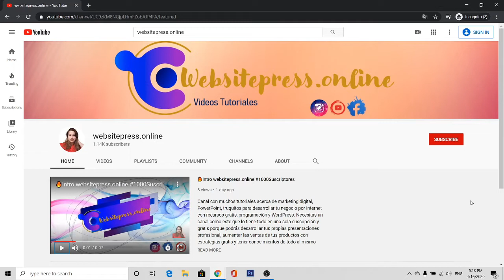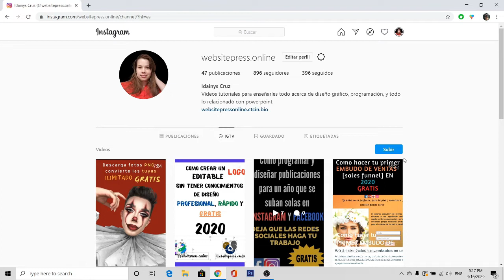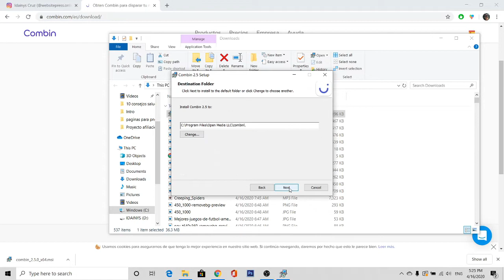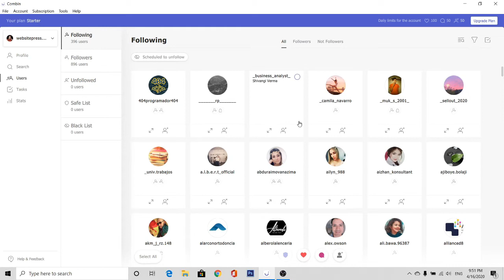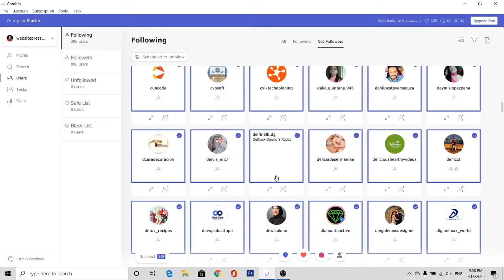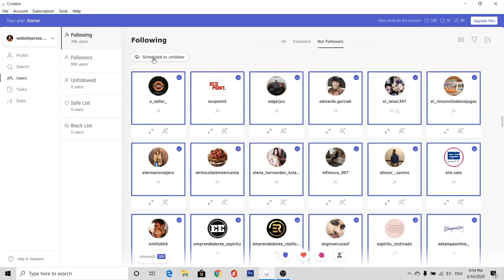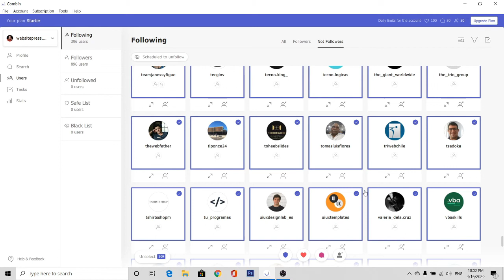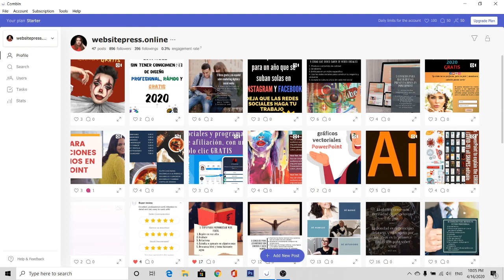💪🕶📲Como dejar de seguir a esas CUENTAS que tu sigues en INSTAGRAM pero ellos no te siguenGRATIS 2020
En este video te enseño como dejar de seguir a esas personas que tu sigues en Instagram, pero ellos no te siguieron a ti y de manera masiva y segura, además gratis.

✨➽𝗧𝘂𝘁𝗼𝗿𝗶𝗮𝗹𝗲𝘀 𝗮𝗰𝗲𝗿𝗰𝗮 𝗱𝗲 👉𝗺𝗮𝗿𝗸𝗲𝘁𝗶𝗻𝗴 𝗱𝗶𝗴𝗶𝘁𝗮𝗹, 👉𝗣𝗼𝘄𝗲𝗿𝗣𝗼𝗶𝗻𝘁, 🔥𝘁𝗿𝘂𝗾𝘂𝗶𝘁𝗼𝘀 𝗽𝗮𝗿𝗮 𝗱𝗲𝘀𝗮𝗿𝗿𝗼𝗹𝗹𝗮𝗿 𝘁𝘂 𝗻𝗲𝗴𝗼𝗰𝗶𝗼 𝗽𝗼𝗿 𝗜𝗻𝘁𝗲𝗿𝗻𝗲𝘁 𝗰𝗼𝗻 𝗿𝗲𝗰𝘂𝗿𝘀𝗼𝘀 𝗴𝗿𝗮𝘁𝗶𝘀🔥, 👉𝗽𝗿𝗼𝗴𝗿𝗮𝗺𝗮𝗰𝗶𝗼́𝗻 𝘆 👉𝗪𝗼𝗿𝗱𝗣𝗿𝗲𝘀𝘀. 𝗡𝗲𝗰𝗲𝘀𝗶𝘁𝗮𝘀 𝘂𝗻 𝗰𝗮𝗻𝗮𝗹 𝗰𝗼𝗺𝗼 𝗲𝘀𝘁𝗲 𝗾𝘂𝗲 𝗹𝗼 𝘁𝗶𝗲𝗻𝗲 𝘁𝗼𝗱𝗼 𝗲𝗻 𝘂𝗻𝗮 𝘀𝗼𝗹𝗮 𝘀𝘂𝘀𝗰𝗿𝗶𝗽𝗰𝗶𝗼́𝗻 𝘆 𝗴𝗿𝗮𝘁𝗶𝘀 𝗽𝗼𝗿𝗾𝘂𝗲 𝗽𝗼𝗱𝗿𝗮́𝘀 𝗱𝗲𝘀𝗮𝗿𝗿𝗼𝗹𝗹𝗮𝗿 𝘁𝘂𝘀 𝗽𝗿𝗼𝗽𝗶𝗮𝘀 𝗽𝗿𝗲𝘀𝗲𝗻𝘁𝗮𝗰𝗶𝗼𝗻𝗲𝘀 𝗽𝗿𝗼𝗳𝗲𝘀𝗶𝗼𝗻𝗮𝗹, 𝗮𝘂𝗺𝗲𝗻𝘁𝗮𝗿 𝗹𝗮𝘀 𝘃𝗲𝗻𝘁𝗮𝘀 𝗱𝗲 𝘁𝘂𝘀 𝗽𝗿𝗼𝗱𝘂𝗰𝘁𝗼𝘀 𝗰𝗼𝗻 𝗲𝘀𝘁𝗿𝗮𝘁𝗲𝗴𝗶𝗮𝘀 𝗴𝗿𝗮𝘁𝗶𝘀 𝘆 𝘁𝗲𝗻𝗲𝗿 𝗰𝗼𝗻𝗼𝗰𝗶𝗺𝗶𝗲𝗻𝘁𝗼𝘀 𝗱𝗲 𝘁𝗼𝗱𝗼 𝗮𝗹 𝗺𝗶𝘀𝗺𝗼 𝘁𝗶𝗲𝗺𝗽𝗼. 😉𝗘𝗺𝗽𝗶𝗲𝘇𝗮 𝗵𝗼𝘆 𝗮 𝗱𝗲𝘀𝗰𝘂𝗯𝗿𝗶𝗿 𝘁𝗼𝗱𝗼 𝗹𝗼 𝗾𝘂𝗲 𝗽𝘂𝗲𝗱𝗲𝘀 𝗮𝗽𝗿𝗲𝗻𝗱𝗲𝗿 𝗰𝗼𝗻𝗺𝗶𝗴𝗼.

➽➽➽CURSOS ONLINE (˗ ˏ ˋ  𝐈𝐌𝐏𝐎𝐑𝐓𝐀𝐍𝐓𝐄𝐒 ˎ ˊ ˗  )

💪Neuroventas para Chat Marketing - Vende más con WhatsApp, Messenger y DM's

Si quieres que te realice alguna presentación y estas buscando un diseñador gráfico, no dudes en escribirme, aquí te dejo el link para que vayas y veas los precios, reseñas y diseños que he hecho. Será un gusto trabajar juntos en tus proyectos. 🙂👇